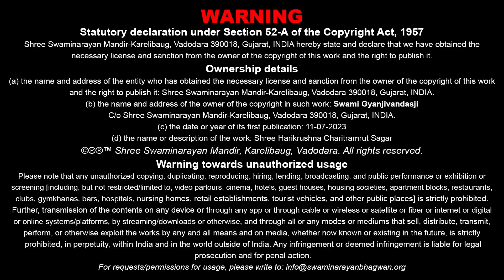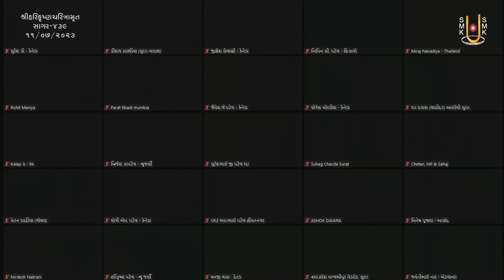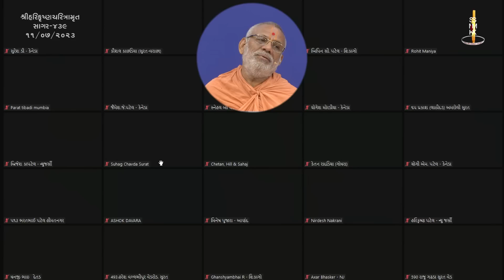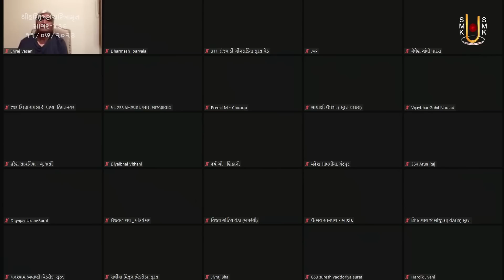Harikrushna Charitramrut Sagar Katha - 439 | 11 Jul 2023 | Gyanjivandasji Swami - Kundaldham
Title: Kevi Samjan Hoy To Swaprabhavthi Bachay ?
Guj. Title: કેવી સમજણ હોય તો સ્વપ્રભાવથી બચાય ?
Granth Chapter - Sub Chapter: Adhyay - 116
Granth Name: Shree Harikrushna Charitramrut Sagar
Granth Author Name: Madhavdasji Swami
Type: Katha
Category: Granth Katha
Orator: Gyanjivandasji Swami - Kundaldham
Sabha Type: Morning Sabha
Sabha Number: 439
Event Date: 11 Jul 2023
Location: Swaminarayan Mandir, Karelibaug - Vadodara